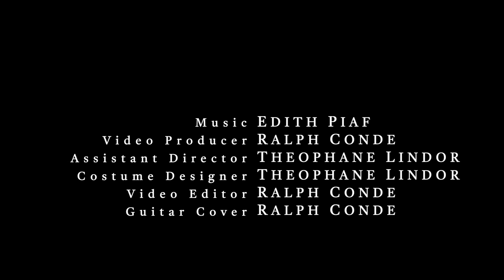RALPH CONDE - "La Vie en Rose" COVER official VIDEO!